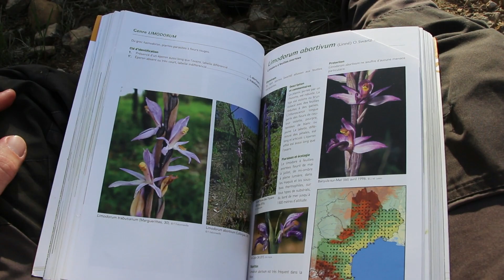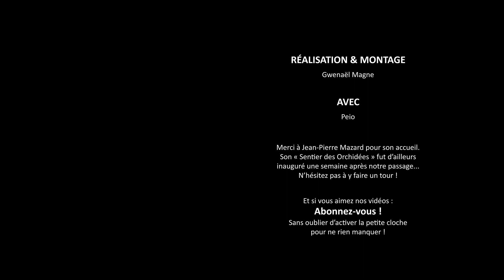Entomo-vlog #2 - Les orchidées des Corbières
Nouveau vlog ! Et n'hésitez pas à nous suivre sur les réseaux pour ne rien manquer :

Chapitres :
0:00 Introduction
0:36 Le Sentier des Orchidées
5:14 Dactylorhiza insularis
6:45 Générique de fin

Entomo-vlog (002) / Gwenaël Magne